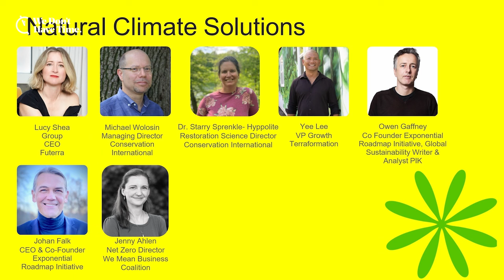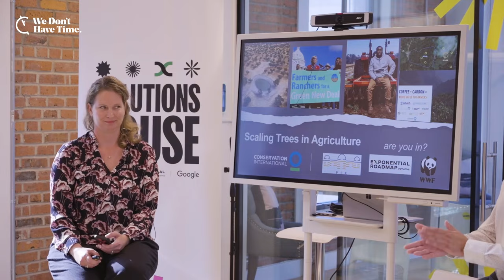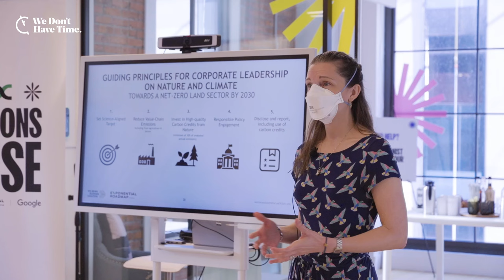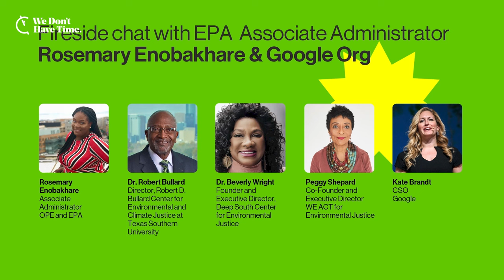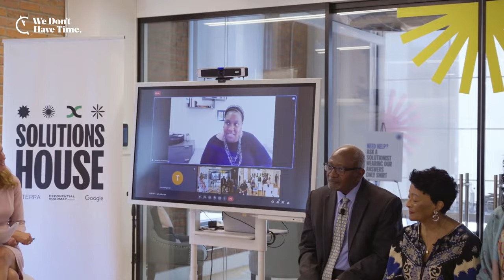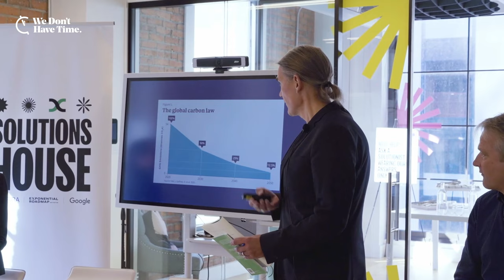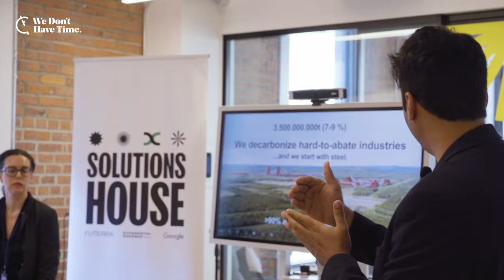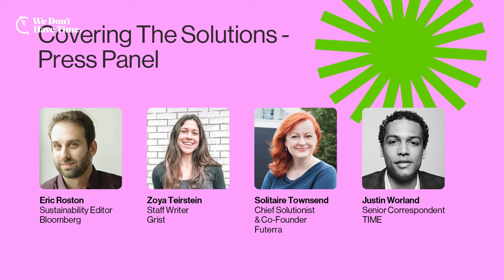Solutions House Day 2 from Exponential Roadmap Initiative, Futerra & Google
00:00:00 Natural Climate Solutions
00:57:12 Fireside Chat with Dr. Ayana Elizabeth Johnson
01:39:34 Fireside chat with EPA Administrator Michael S. Regan & Google Org
02:37:18 Scaling Exponential Climate Policy: from Laggards to Disruptors for System Change
03:45:37 Covering The Solutions - Press Panel

11:00 am – 12:00 pm ET — Natural Climate Solutions
At this session, some of the world’s leading experts will present the latest research on climate solutions from land, forest, agriculture, peat and wet land. They will introduce a new report, the Exponential Roadmap for Natural Climate Solutions. Join to hear what this means for companies investing in protecting and restoring nature.

Speakers:
Owen Gaffney, Co Founder, Exponential Roadmap Initiative, & Global Sustainability Writer & Analyst, PIK
Michael Wolosin, Managing Director, Conservation International
Dr. Starry Sprenkle-Hyppolite, Restoration Science Director, Conservation International
Yee Lee, VP Growth, Terraformation
Johan Falk, CEO & Co-Founder, Exponential Roadmap Initiative
Lucy Shea, Group CEO, Futerra

12:00 pm – 12:45 pm ET — Fireside Chat with Dr. Ayana Elizabeth Johnson
Join us for an intimate conversation between Chief Solutionist of Futerra, Solitaire Townsend, and marine biologist, policy expert and author Dr Ayana Elizabeth Johnson. We’ll invite attendees to join the discussion, focusing on finding joy in climate action. We can all play a role in the climate movement by tapping into our skills, resources and networks in ways that bring us satisfaction – what’s yours?

Speakers:
Dr. Ayana Elizabeth Johnson, Author & Co-Founder, Urban Ocean Lab
Solitaire Townsend, Chief Solutionist & Co-Founder, Futerra

12:45 pm – 13:45 pm ET — Fireside chat with EPA Administrator Michael S. Regan & Google Org
We’re in a moment of immense opportunity for environmental justice, seeing historic investments like the Biden Administration's Justice40 initiative. But there’s still so much more work to be done to help frontline communities that have been historically underserved and disproportionately impacted. Join us for a panel discussion with extraordinary leaders of the environmental justice movement: EPA Associate Administrator Rosemary Enobakhare, Dr. Robert Bullard, Dr. Beverly Wright, and Peggy Shepard. Moderated by Kate Brandt, Google's Chief Sustainability Officer.

Speakers:
Michael S. Regan, EPA's 16th Administrator, EPA
Dr. Robert Bullard, Director, Robert D. Bullard Center for Environmental and Climate Justice at Texas Southern University
Dr. Beverly Wright, Founder and Executive Director, Deep South Center for Environmental Justice

13:45 pm – 14:45 pm ET — Scaling Exponential Climate Policy: from Laggards to Disruptors for System Change
Conventional wisdom in the climate action and advocacy space too often sees innovation and the deployment of green technology as a given, taken care of by the private sector, whereas the catalyzation and protection of such solutions to the climate crisis need a much sharper, systematic and visionary policy approach. This session will draw on initial pioneering work done in collaboration between the Climate Governance Commission and the Exponential Roadmap Initiative on the concept of "Exponential Policy" — that is, policies tailored across the climate solution life-cycle to trigger cascading system changes, addressing key areas of economic and social transformation.

Speakers:
Maja Groff, Convener, Climate Governance Commission, NOW Partners, and Future Economy Forum
Arunabha Ghosh, CEO, Council on Energy, Environment and Water (CEEW)
Magnus Jiborn, Head of Research, Global Challenges Foundation
Johan Falk, Co-Founder & CEO, Exponential Roadmap Initiative
Dhairya Pujara, Founder, CEO, YCenter
Rebekah Shirley, Director of Research, Data & Innovation, World Resources Institute Africa
Lars Lundström, Chief Environmental Officer, H2 Green Steel

14:45 pm – 15:45 pm ET — Covering The Solutions - Press Panel
Over 60% of people worldwide see ‘much more’ coverage of climate problems rather than solutions. We’ve got to flip that script and make our solutions media-worthy. Our panel of journalists will explore what makes a great story, share the worst press releases they’ve received and help plot climate coverage that’s solutions-orientated. Join us to learn the tricks of the trade.

Speakers:
Eric Roston, Sustainability Editor, Bloomberg
Zoya Teirstein, Staff Writer, Grist
Justin Worland, Senior Correspondent, TIME
Join Futerra, the Exponential Roadmap Initiative, and Google's Solutions House on September 19-23 online on We Don't Have Time.